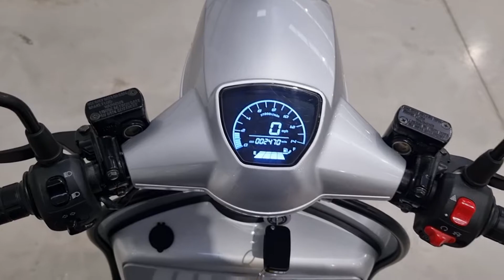Scomadi TL200 2020 - Completely Motorbikes